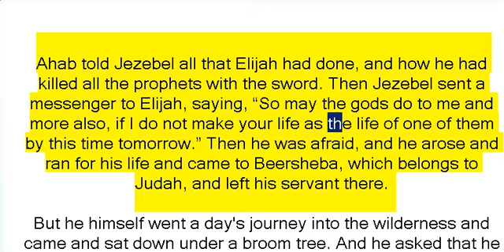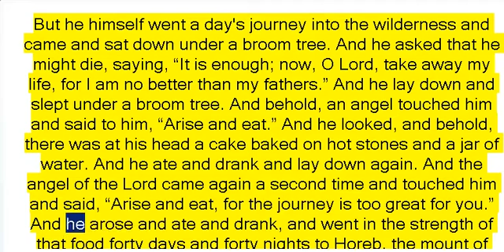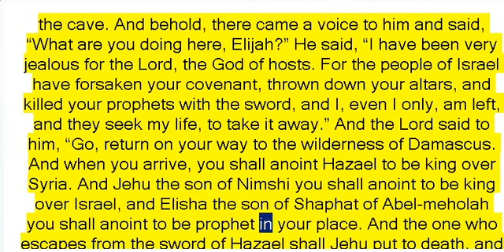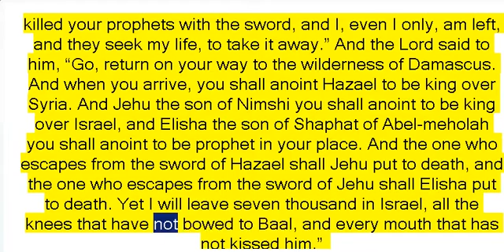(The Bible Stories) 51 God Speaks to Elijah - 1 Kings 19:1-21